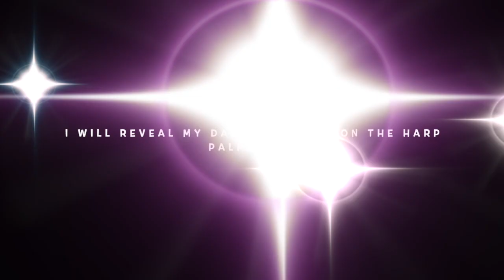God is the only hope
Worshiping all night .